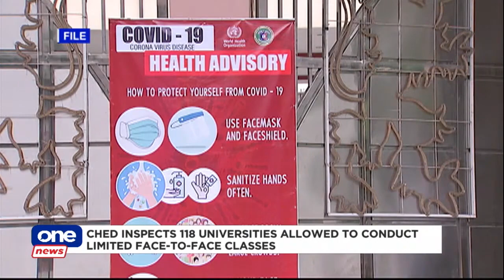CHED inspects 118 schools for face-to-face classes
The Commission on Higher Education has inspected 118 public and private universities that are set to resume limited face-to-face classes for health-related programs. CHED chairman Prospero De Vera said most students and faculty members in these institutions are now fully vaccinated.